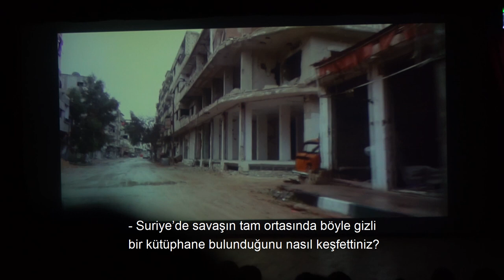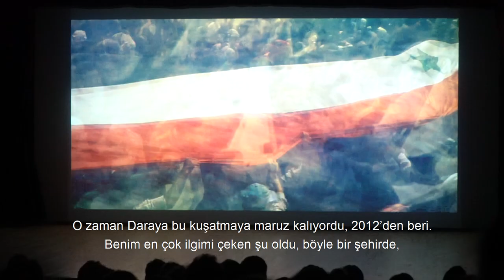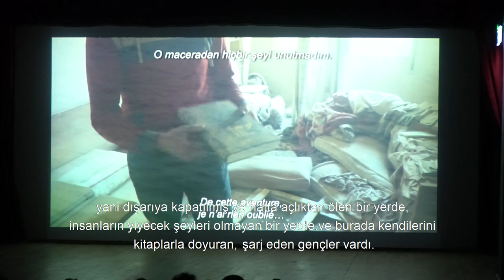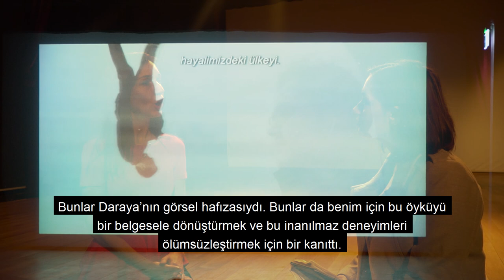Röportaj | Delphine Minoui ile "Daraya: Bombalar Altında Bir Kütüphane" Belgeseli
Suriye savaşının tam ortasında, Esad güçleri tarafından dört yıl boyunca kuşatma altına alınan ve bombalar yağdırılan Daraya'da yaşayan genç Suriyelilerin kurduğu gizli bir kütüphaneyi ve bu gençlerin olağanüstü arkadaşlık hikayesini anlatan "Daraya: Bombalar Altında Bir Kütüphane" belgeselinin İstanbul Fransız Kültür Merkezi'ndeki gösterimindeydik. Filmin yönetmeni ve aynı zamanda "Daraya'daki Kitap Kuryeleri" isimli kitabın da yazarı gazeteci, Orta-Doğu uzmanı Delphine Minoui ile bu ilginç kütüphaneyi ve belgeseli nasıl çektiklerini konuştuk.

Röportaj -Çeviri: Bahar Ünlü
Kurgu-Kamera: Hakan Maraş

Mart 2019